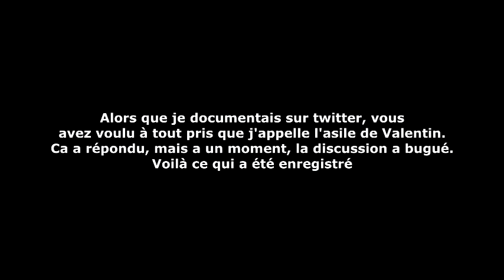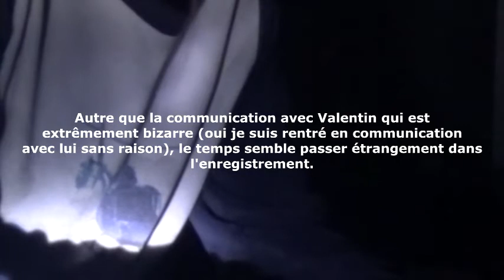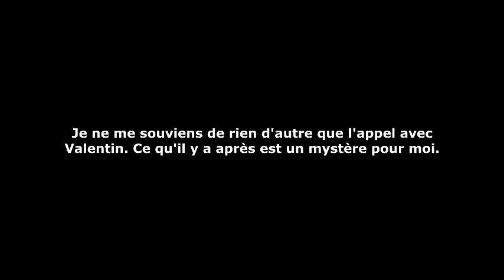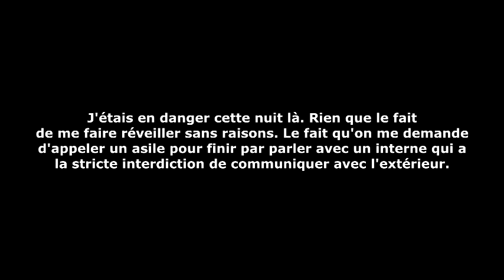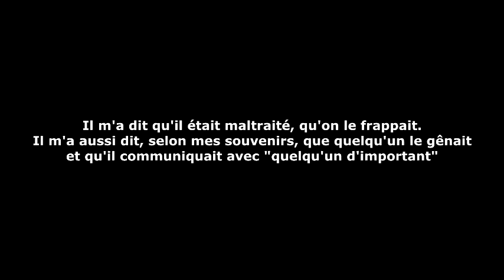Partie 83 Signes D